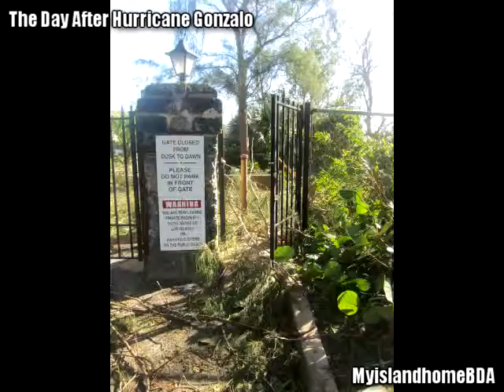I can see clearly now - The Day After Hurricane Gonzalo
The day after Hurricane Gonzalo hit Bermuda.
Pictures taken along the South Shore of the island.